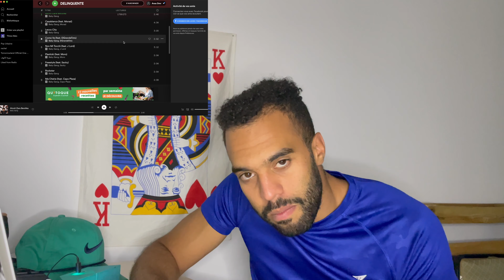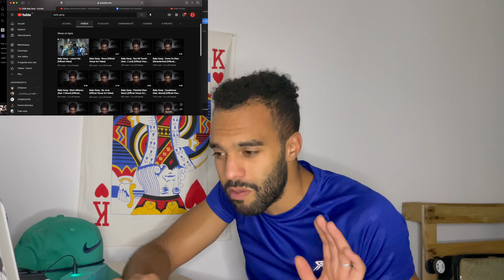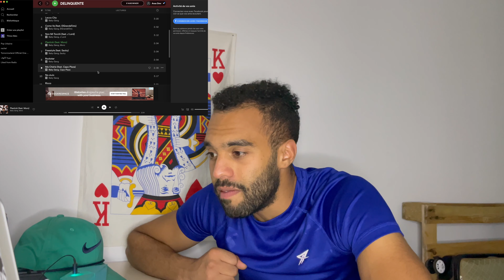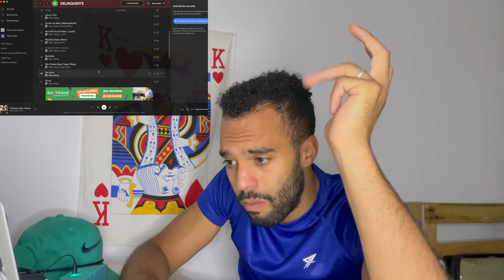Baby Gang - Plasticki (feat. Moro) [Official Visual Art Video] (Réaction) 🔥Zakaria ft Zaccaria 🤯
Oubliez pas d'activer la cloche pour recevoir tous mes vidéos 👇🏻🛎
Et n'hésitez pas à mettre 👍🏻Like et un commentaire pour m'encourager ✌🏻
و شكرا  على دعمكم 🤙🏻🤙🏻

Baby Gang
Zaccaria
Zakaria
Moro
Cb4
Cb4 gang
Plasticki
Album delinquente
delinquente
Réaction